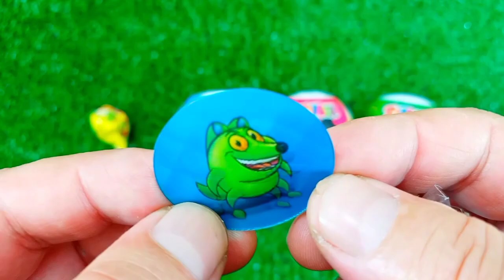ASMR MUKBANG Watermelon Desserts Cutting Rainbow. Lollipo Cutting Rainbow.Gummy Candy